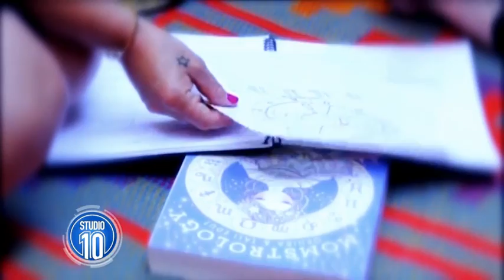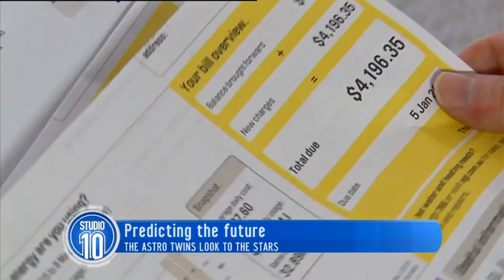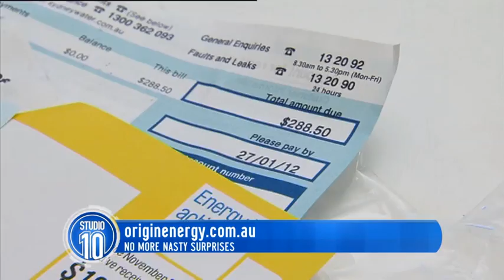The Astro Twins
Tali and Ophira Edut, aka The Astro Twins joins us to talk about their talents in astrology and seeing the future for Beyonce!